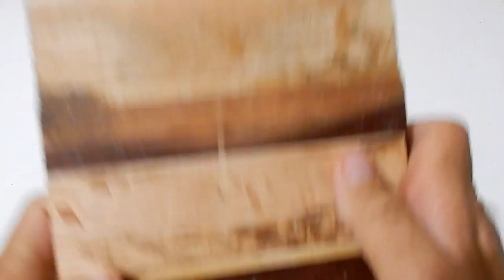Towel Holder for Man Cave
Towel holder for the workshop.  The ring was fun to make, and the wood is oak, maple and Brazilian cherry.